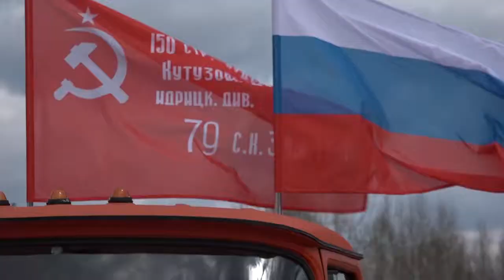Акция «Майский вальс» и международный автопробег «Дорогами Бессмертного полка»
2 мая в Омске состоялись акция «Майский вальс» и международный патриотический автопробег «Дорогами Бессмертного полка», приуроченные к 74-й годовщине Победы